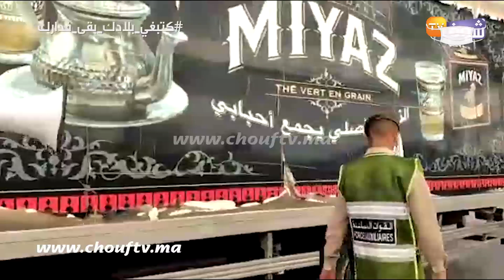السلطات دارت حملة كبيرة بالحسيمة زمن كورونا..شوفو شنو واقع قبل 5 أيام من انتهاء حالة الطوارئ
رصدت عدسة كاميرا قناة شوف تيفي الحملة الكبيرة للسلطات بمدينة الحسيمة قبل 5 أيام من انتهاء حالة الطوارئ الصحية.